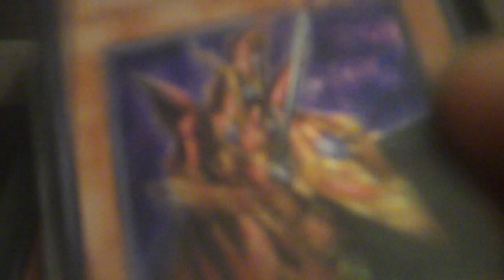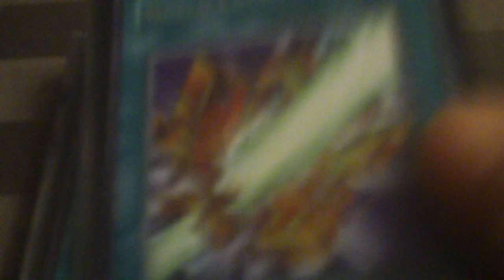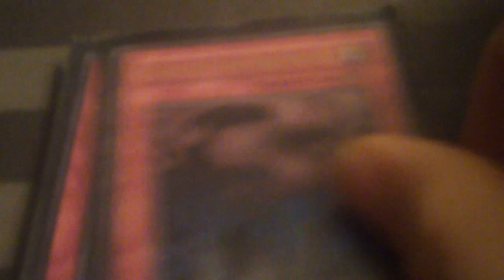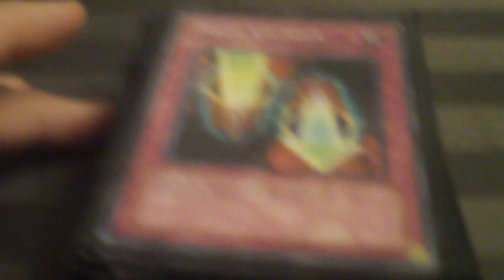Oldschool spellcaster deck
my old spellcaster deck, it has won alot of duels for me ^__^
rate the deck but in a non-rude manner. like i said this deck isnt based around spell-counters.
its based around the true spellcaster legends. i did have a Dmoc but i play advanced format so i dont use it :(
i did take out spellbind and monster reborn (MB is banned)
the cards im looking for to improve this deck
x1 old vindictive magician